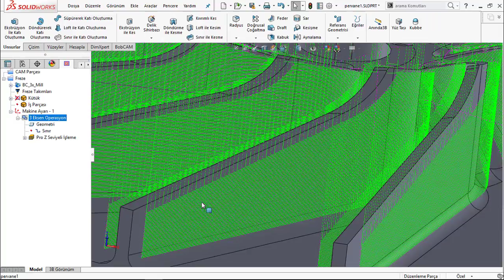Bunları Biliyor musunuz ? - Sadece Dik Duvar İşleme